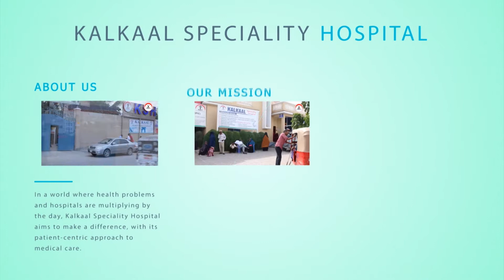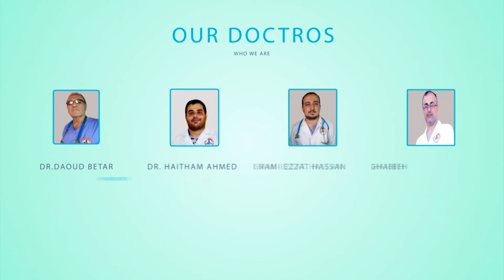Wax ka Baro Kalkaal Hospital